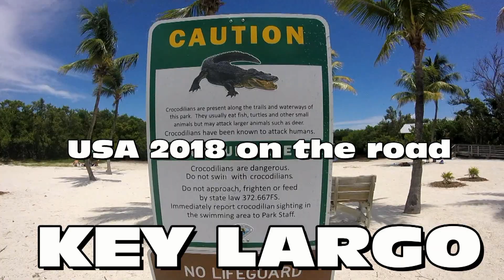Usa 2018 - #8 Key Largo and John Pennekamp Coral Reef State Park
Snorkeling @ John Pennekamp State Park.